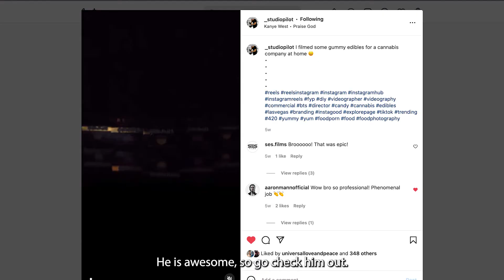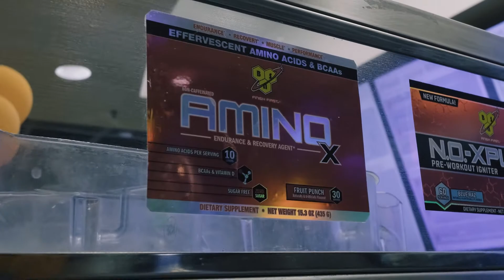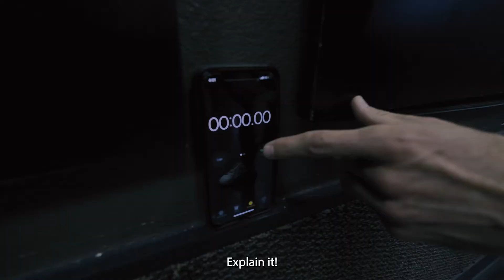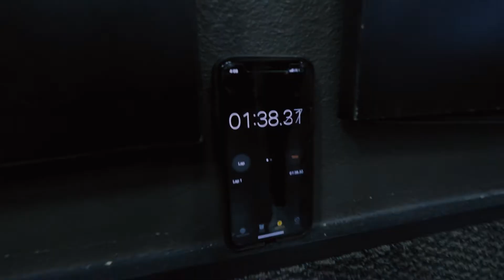Ultimate Chest Pump Workout w/ guest Taylor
Taylor's Cinematography Instagram: @_studiopilot
Ultimate Chest Pump Workout with guest Taylor!
This is a great base for all looking to grow their chest.
Both Taylor and I are natural and have built where we are over time and incremental growth.
Remember, it's not necessarily "how much weight you can push" but "how you push the weight". Slow and controlled builds definition. Getting a good daily diet under control is key too.

INTRO: 00:00
--WORKOUT TIMES & EXERCISES--
WARMUP/PUSHUPS: 03:01
DEADHANG: 03:49
MUSCLE UPS: 07:30
INCLINE BENCH: 08:42
FLAT BENCH: 09:33
CABLE CROSSOVERS (OVER/UNDER): 09:56
PLATE PUSHERS: 10:48
LOW TO HIGH CABLE FLY: 11:27
OUTRO w/ Aaron: 12:12
Posing/Flex Zone: 13:15